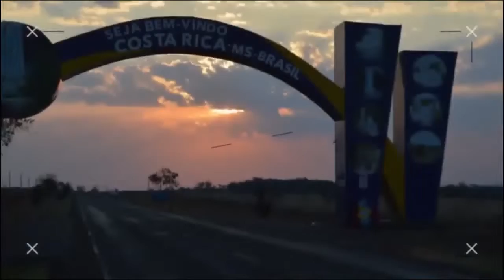PRF em ação, apoia o Rally dos Sertões 2019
RALLY DOS SERTÕES 2019

FONTE: PRF MS